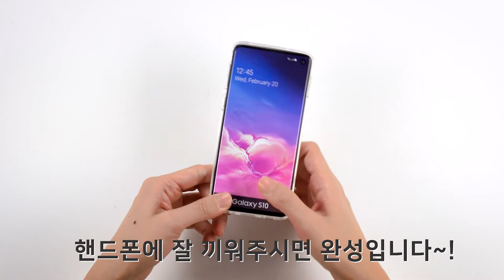DIY 핸드폰 케이스 퍼플라일락 Lanforal 랜포랄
안녕하세요.
라이프스타일 디자인 스튜디오 Lanforal(랜포랄)입니다.

DIY 핸드폰 케이스는 클리어케이스 + 디자인필름지 + 스티커로 구성되며

손쉽게 나만의 개성있는 디자인케이스를 만들 수 있는 아이템입니다 ♡